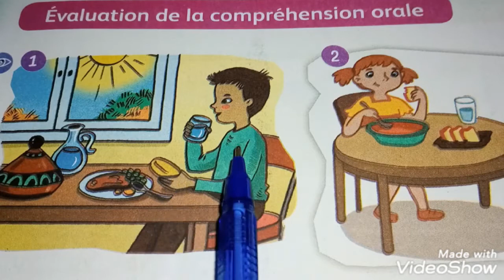3AEP mes apprentissage en français page 9/évaluation de la compréhension orale/évaluation diagno...